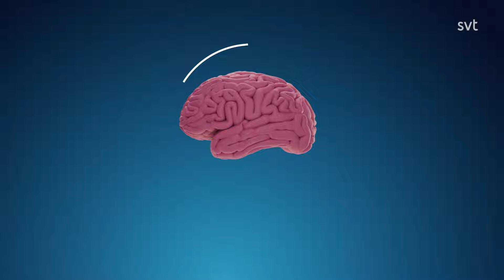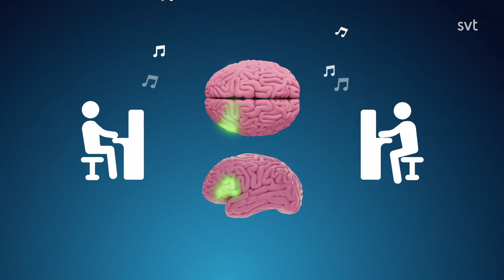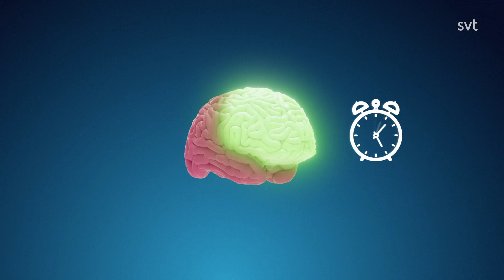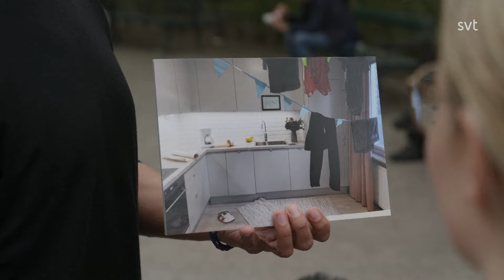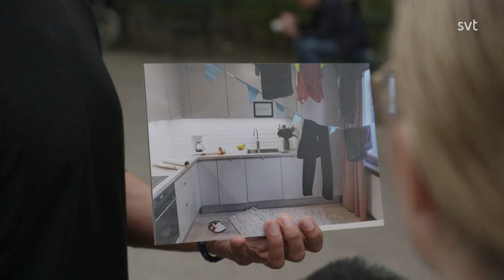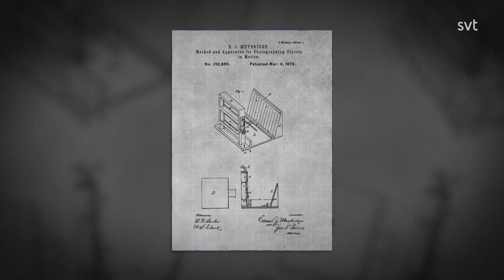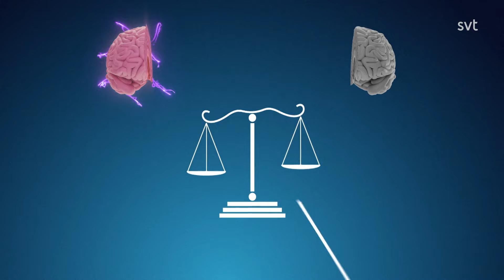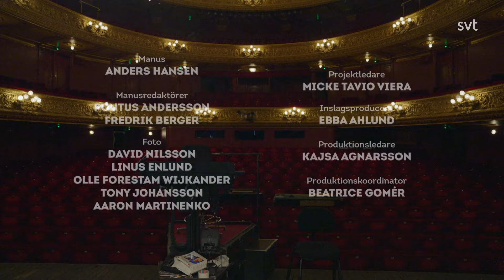DIN HJÄRNA W/ BENNY ANDERSSON [ENGLISH SUBTITLES] (2023)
Benny interview at 6:43 16:42 57:43.